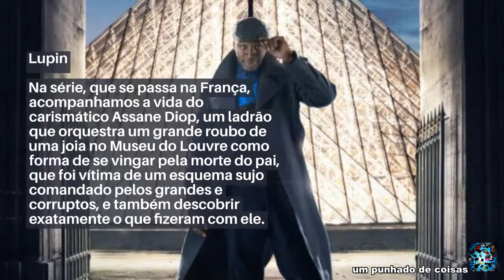Veja as 10 series mais vistas na Netflix em fevereiro.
Queridos internautas. Somos um pequeno canal em busca de entretenimento e informações. Assim, vocês estarão contribuindo para que "um punhado de coisas" possa aumentar sua grade e conteúdos. Agradecemos desde já os inscritos, aqueles que irão se inscrever e agradecemos também aqueles que não puderem se inscrever no momento.